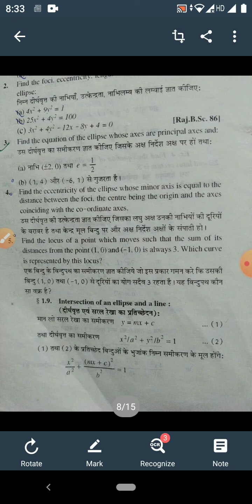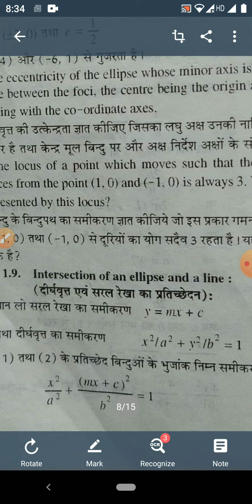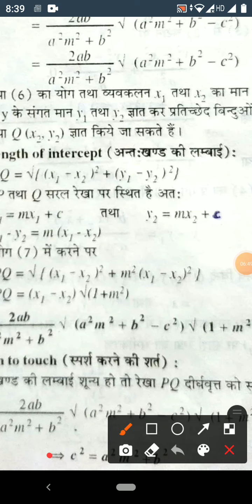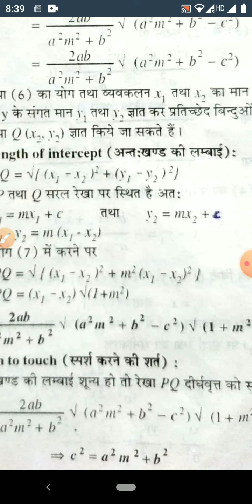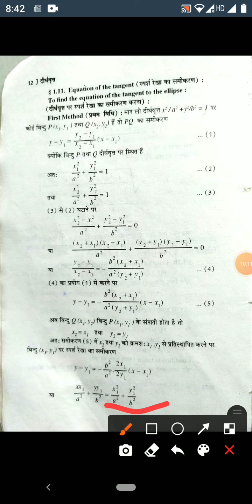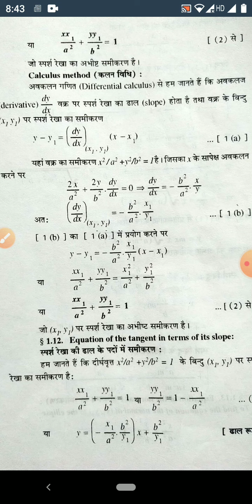B.Sc Ist year Maths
Ellipse:Tangent & Normal